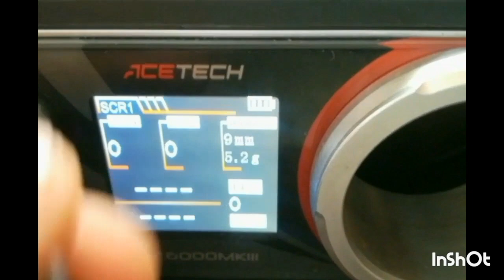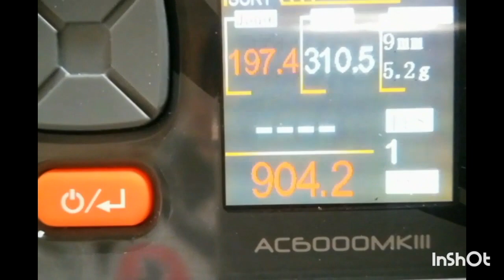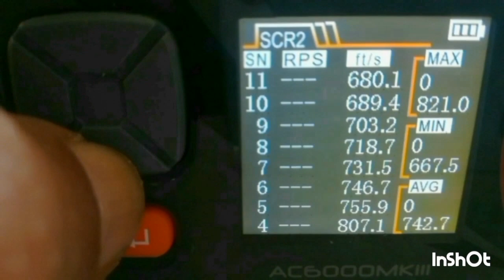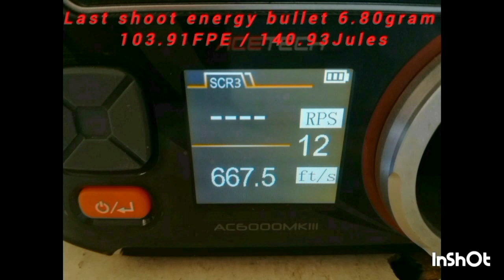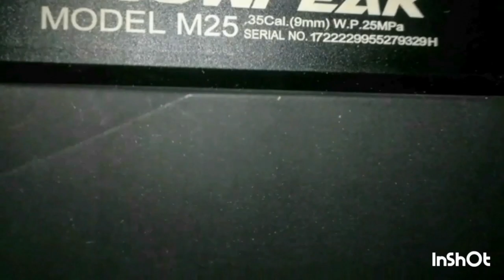AUTONOMY AND PERFORATION TEST IN.. (WOOD, PLASTICINE, FROZEN BOTTLE).